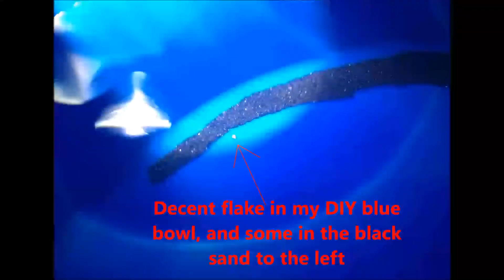DIY Mini Highbanker Running & Results- Got Gold!!!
Not a bad cleanup! Gold Hog mats kick ass, and they work awesome! I am very happy with the highbanker and how it runs. 9-10 5 gallon buckets run through it, 8 TBSP of cons on cleanout is quite impressive. I recommend the matting system highly.